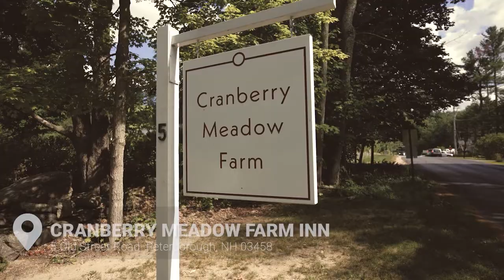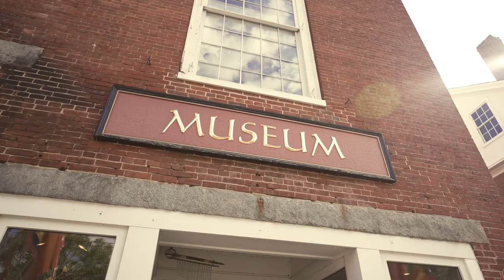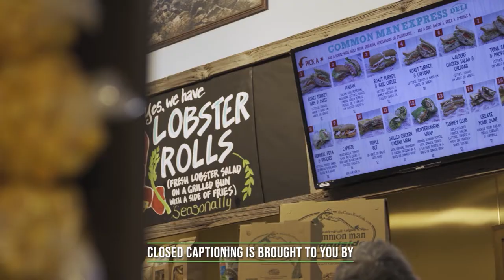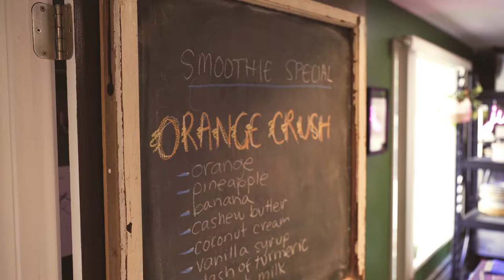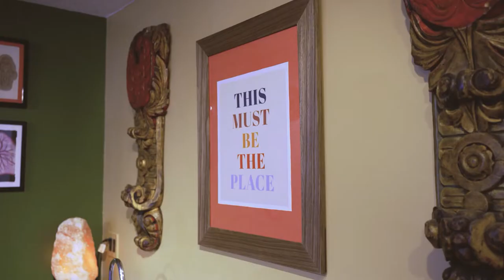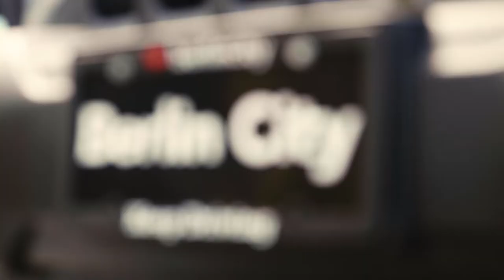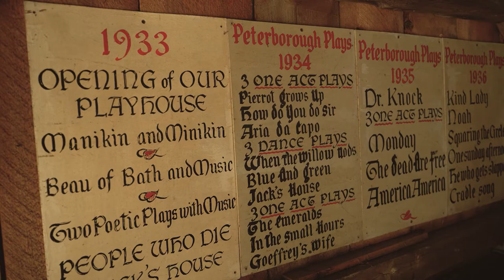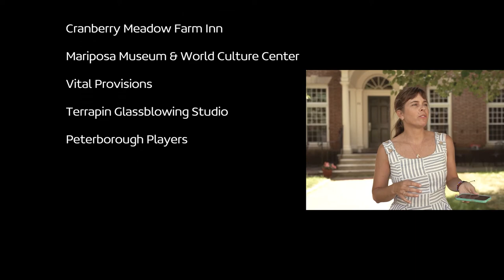New Hampshire Life- S3, E2- Peterborough